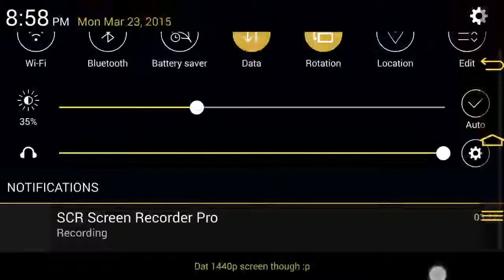Let's Play: Dead Trigger [BAD ZOMBIE BAD!]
Part 3 of my series, Let's Play: Dead Trigger.